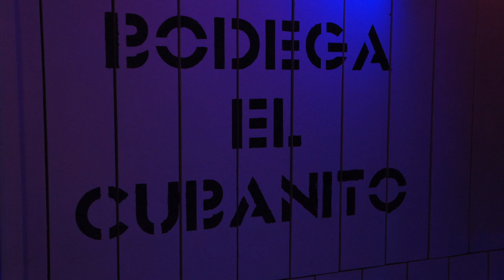BODEGA EL CUBANITO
14b rue renan Auxerre
cours de salsa bachata